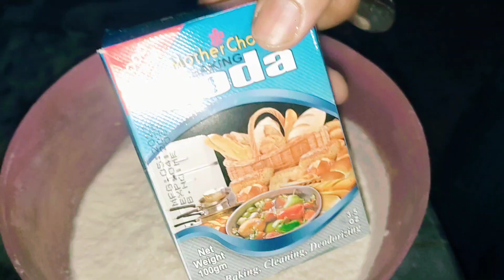No cheese, No yeast with Oven or without Oven Bakery Style Pizza|Fatima Expert Chef|FEC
your quaries
minutes pizza recipe
Assalamu o Alikum!
Without cheese pizza recipe -No oven -No Yeast -5
Aj Mai apko bina cheese ke bina oven bina yeast